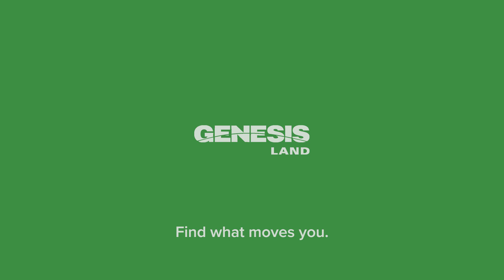What Moves You? A truly connected community in Bayview | Genesis Land Development Corp.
With stunning green spaces, winding paths and friendly neighbours, Bayview creates the perfect setting for all of life’s firsts.